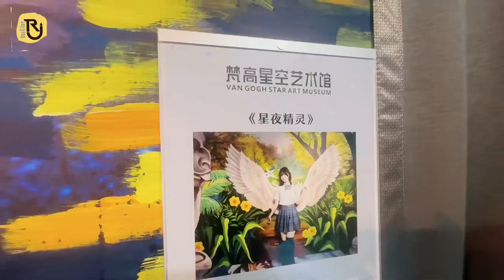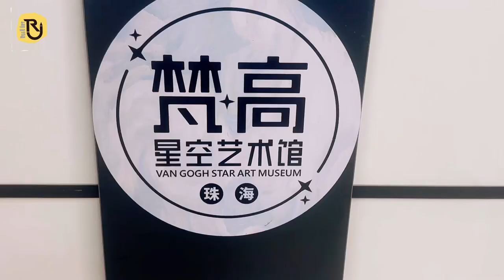Van Gogh Star Art Museum (Zhuhai China)